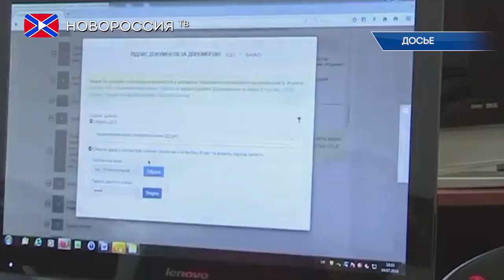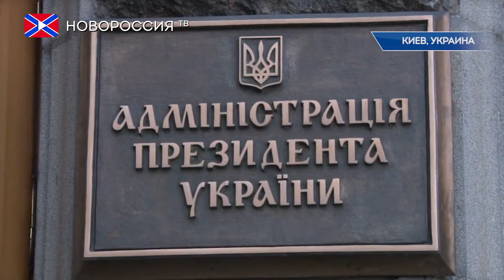Лента новостей на "Новороссия ТВ" 4 ноября 2016 года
- Госдеп США выделит 900 тысяч долларов на разминирование Донбасса.
- Российский вертолет совершил вынужденную посадку в Сирии.
- Порошенко и Байден обсудили украинский кризис.